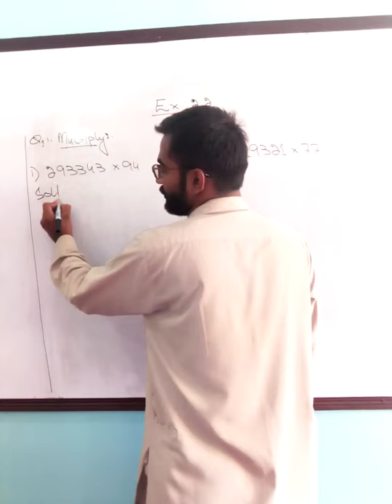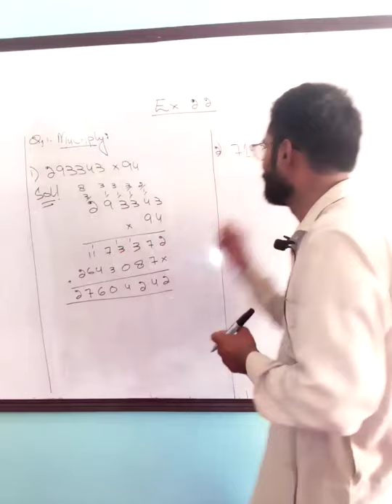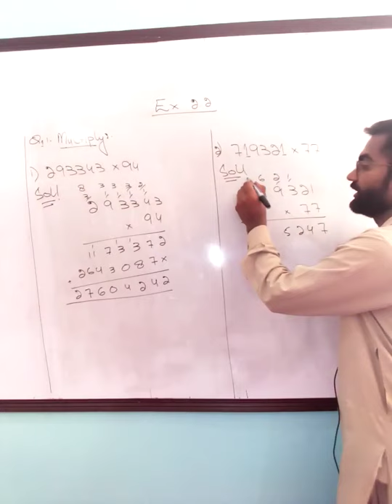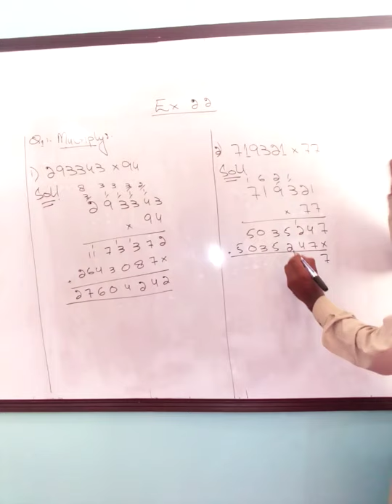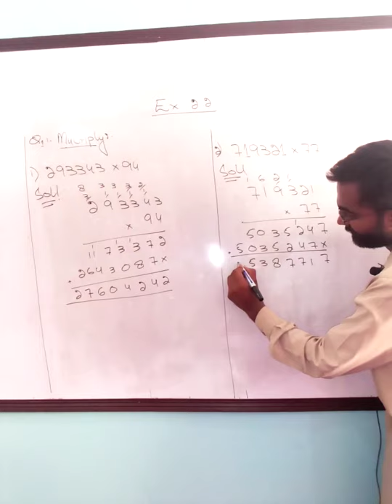Grade 5 Mathematics EX : 2.2 Lecture 1